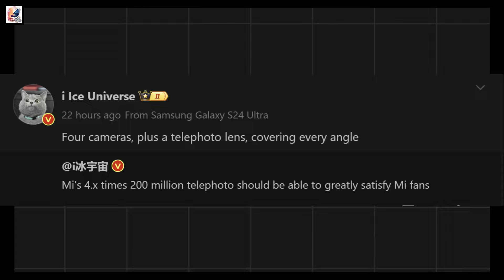Xiaomi 15 Ultra Leaked First Look with Snapdragon 8 Gen 4 Chipset!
Xiaomi 15 Pro Leaked First Look, Specs - Xiaomi is Going All OUT!

in this video, I like to share with you guys Xiaomi is working hard on their latest devices, the Xiaomi 15 and 15 Pro, set to debut in China this October. These phones will be the first smartphones to come with the new Snapdragon 8 Gen 4 chipset. An even more advanced model, the Xiaomi 15 Ultra, will launch in the first half of 2025, Tipster Digital Chat Station claims the Xiaomi 15 Ultra will feature a quad-camera setup . it will have a telephoto lens with 4.x optical zoom and a 200-megapixel resolution. the device will feature a dual-layer OLED panel with a 2K resolution. It will have an ultrasonic on-screen fingerprint sensor for security. is expected to ship with up to 24 GB of RAM. And run on Android 15 based on HyperOS 2.0 custom skin out of the box. There is a possibility that it may feature a massive 6,200mAh battery. I hope you guys like and enjoy it.

    Will the Xiaomi 15 standard model stick with a flat panel display?
    What jaw-dropping peak brightness are we expecting on the Xiaomi 15 series?
    How much battery life could the power-saving 120Hz LTPO refresh rate technology potentially save?
    How much slimmer are the bezels on the rumored Xiaomi 15 Ultra compared to its predecessor?
    Is the Xiaomi 15 Pro set to be powered by the Snapdragon 8 Gen 4 processor?
    Xiaomi 15 Ultra Satellite unboxing and hands-on
    Xiaomi 15 Ultra Satellite price, release date & launch
    Xiaomi 15 Ultra Satellite features and specs
    Xiaomi 15 Ultra Satellite camera and display specifications
    Xiaomi 15 Ultra Satellite battery and chipset leaks
    Xiaomi 15 Ultra Satellite first look trailer and introduction video